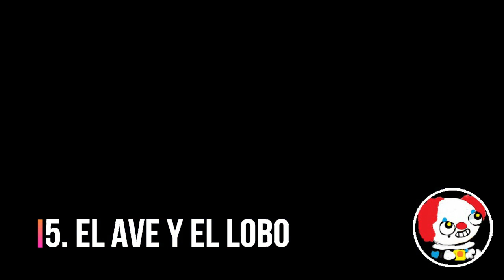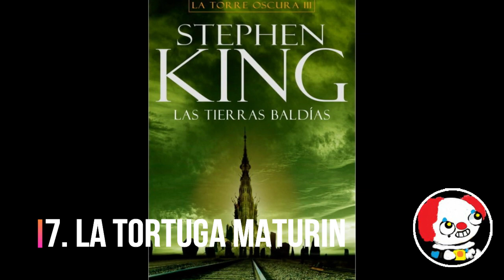Easter eggs y cosas que no viste de IT CHAPTER 2 / ESO CAPITULO 2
En este vídeo les presento las curiosidades, cameos y referencias que aparecen en la reciente película IT CHAPTER 2. Eso me ayudaría mucho.